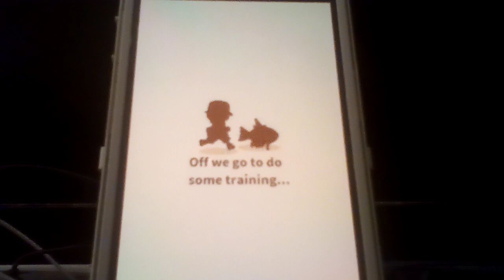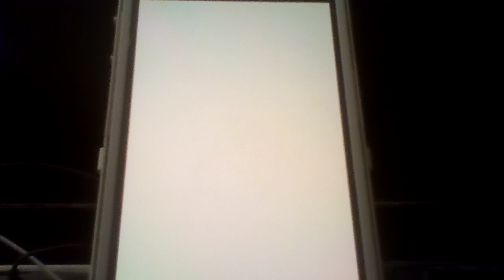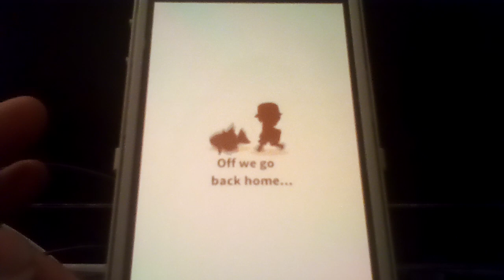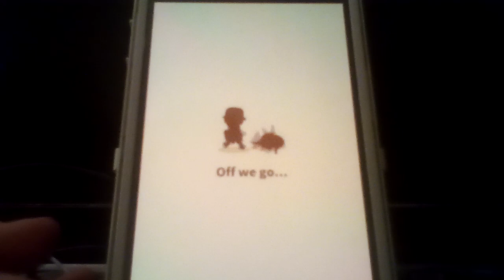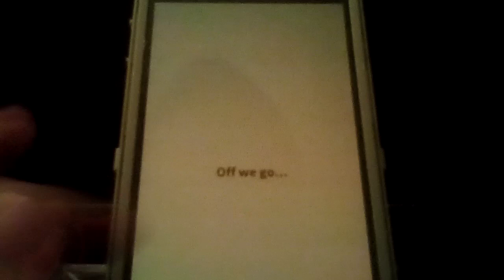Let's play Pokemon: Magikarp Jump Part 100: Fish Stock Is Here To Carry Boiled's Mission!